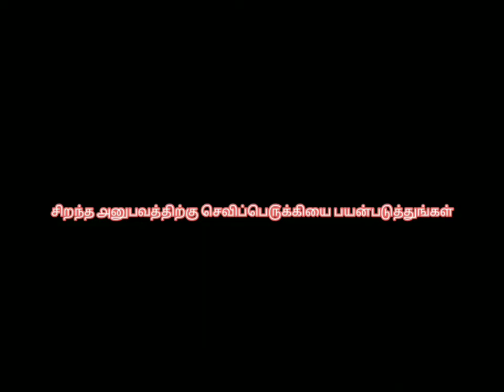சசி தேவி தர்பார்..